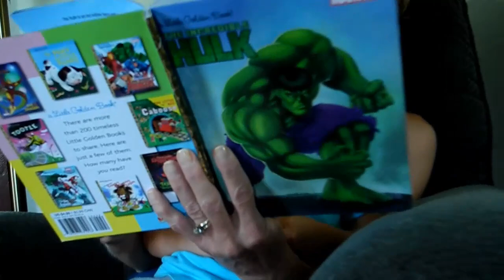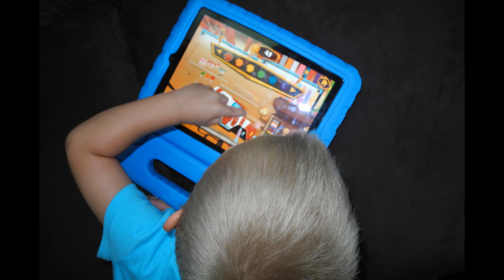John Carver - "Moments with Grandsons Draven and Jaxson" (August 29- September 2, 2021)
Can you believe it?!?! We have another episode of “Moments with Grandsons Draven and Jaxson.” This episode covers moments from August 29 –September 2, 2021.

In this video you will see:
Busy Jaxson
Draven and Mommom and Play-Doh
Draven and his Mommy going fishing
Draven and Jaxson together again
Jaxson “Rummm Rummm”
At the park with Draven

As you can see Tammy and I love our moments with Draven and Jaxson. We love them so much!

John Carver
(Granddad)